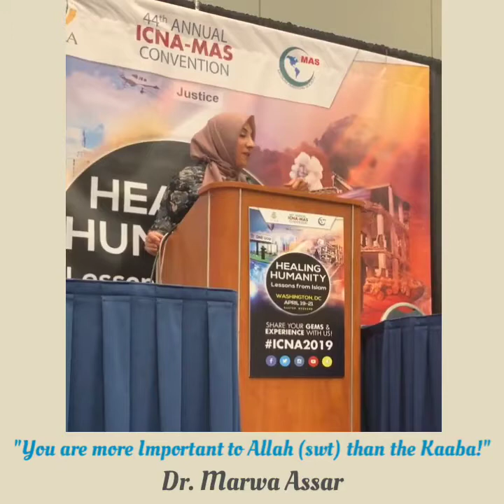You are More Important to God than the Kaaba! | Dr. Marwa Assar, PsyD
This was the topic of Dr, Marwa's  talk at ICNA  and it is very much related to what she teaches in her Sacred Self-Love Course about the importance of having a relationship with ourselves that is rooted in our relationship with God!

*Don't miss her special $100 off Ramadan discount! (Ends on Eid!)

This is a psycho-spiritual course taught through an Islamic psychological lens and is designed to help us transform the way we understand, experience, & express love for ourselves, God, & others!